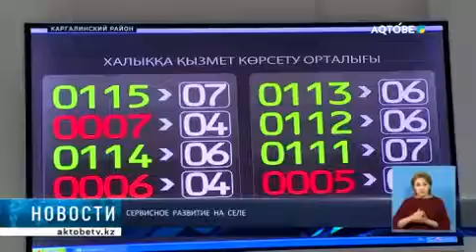СЕРВИСНОЕ РАЗВИТИЕ НА СЕЛЕ